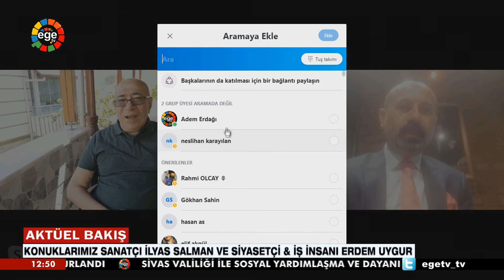AKTÜEL BAKIŞ - 06.05.2021